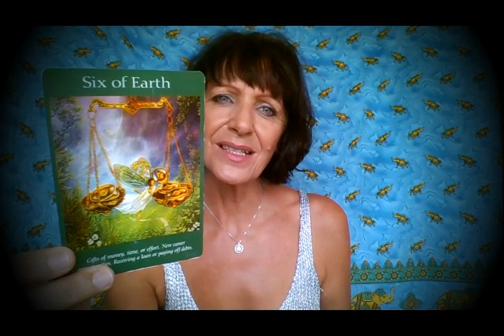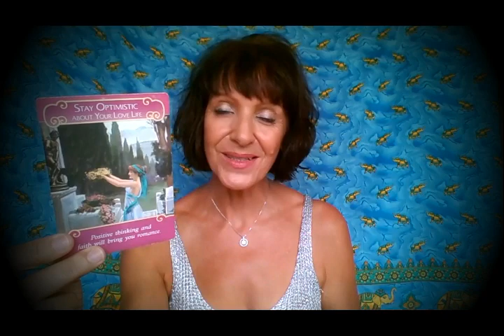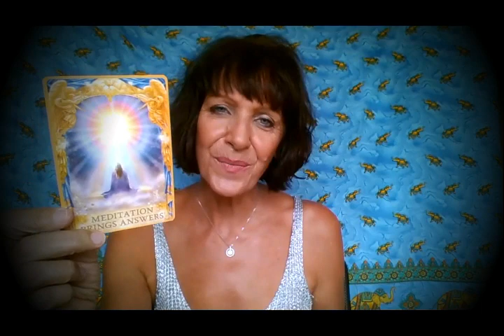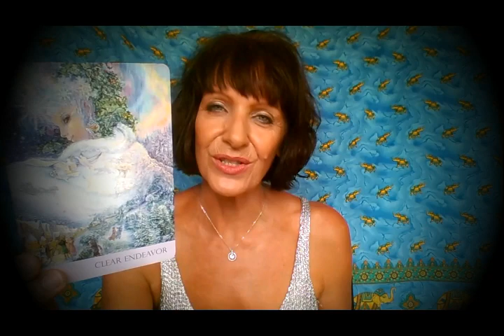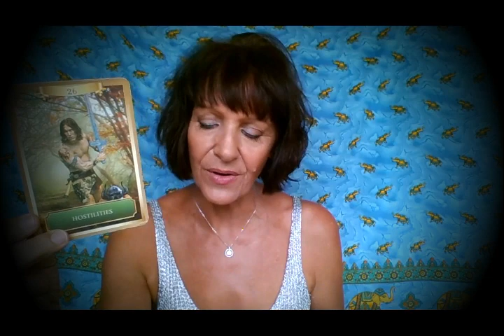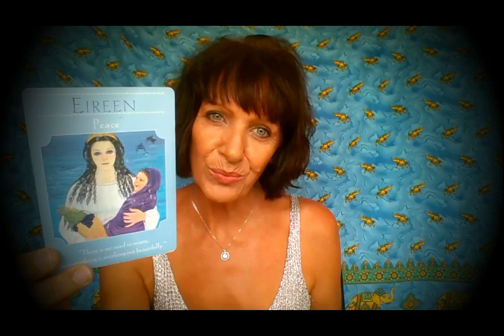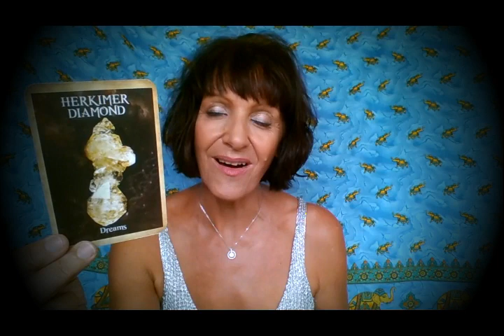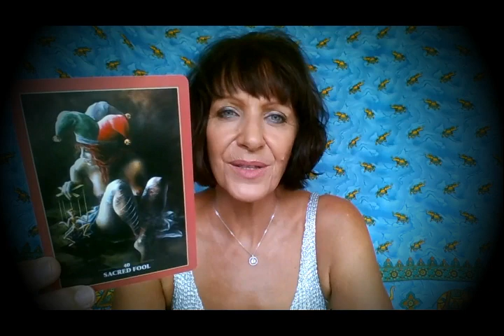Aquarius March 2020 *Finally It's Here*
Unexpected Shift in Fortune - Getting Your Just Rewards! Aquarius this is your March 2020 Extended Tarot Forecast with Rose Burnett, Mind Body Soul Balance.
Don't forget to subscribe to my Channel and Hit the Notification Bell to get notified of the *New Extended Monthly Videos* coming out, it will be like receiving your own Personal Reading!

Rose Burnett is a Certified Transformational Coach, Leader and NLP Practitioner. An Advanced Usui Reiki Practitioner and specialises in Chakra healing and balance, Soul Light and Inner Child Healing from Emotional and Karmic Trauma, Chi Energy Revitalisation, Akashic Record and past life recollection. Diet, Fitness and Mindfulness on all levels – Mind Body Soul Balance.